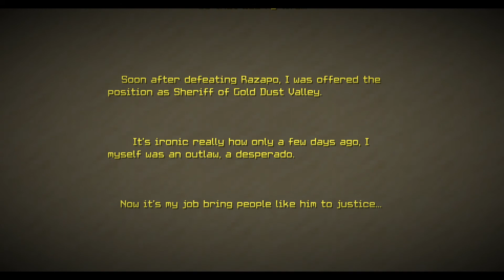Desperado - Episodio 4 - FINAL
Hoy os traigo un mapa de aventuras inspirado en el viejo oeste, Desperado. Con sistema de honor, resource pack propio y bastante buena pinta.

SÍGUEME
SÍGUEME